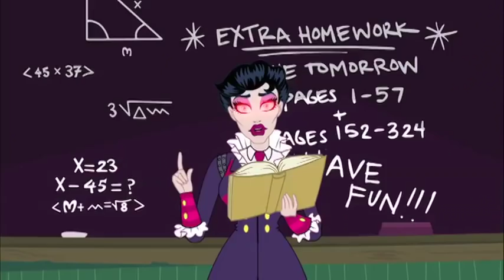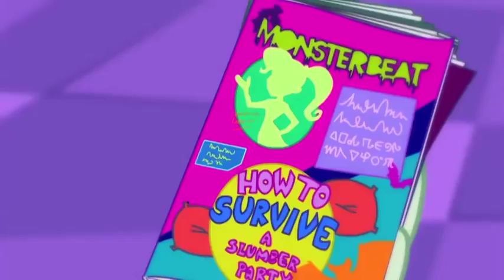Monster High™ Polska💜Sierść będzie fruwać 💜odcinek 1 💜Kompilacja | kreskówki dla dzieci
O grze Monster High:
Monster High nie przypomina żadnego liceum. Gdzie indziej możesz uczęszczać na zajęcia takie jak Mad Science, Home Ick i Dragonomics? Ale zajęcia nie są tym, co sprawia, że ​​Monster High jest wyjątkowy; to studenci fangtastyczni! Uczniowie Monster High pochodzą z różnych środowisk. Od duchów i wilkołaków po wampiry i morskie potwory (i wiele więcej!), Każdy jest mile widziany w Monster High. Monster High to miejsce, w którym uczniowie obejmują i świętują to, co je wyróżnia. Nasi studenci przyjmują także swoich przyjaciół i wszystkie ich wyjątkowe cechy, ponieważ na tym polega prawdziwa przyjaźń.